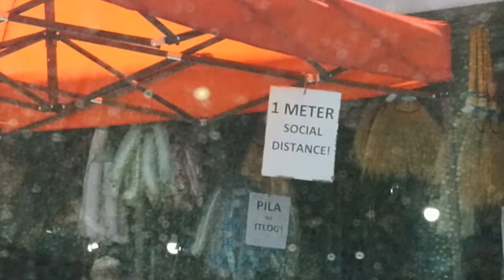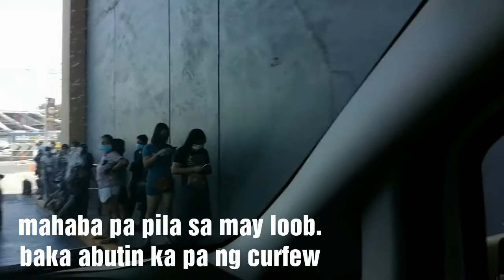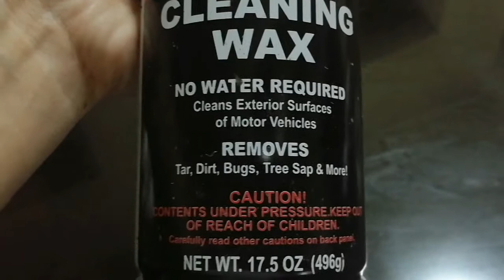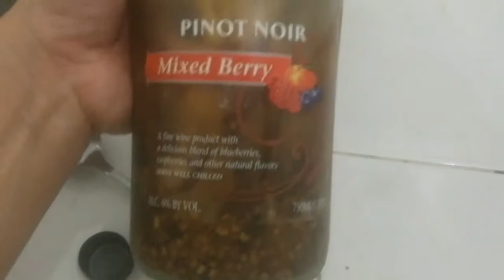NEW HOUSEMATE 2020